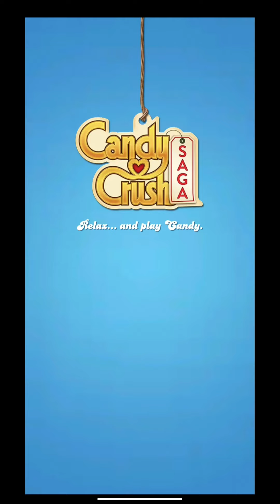Candy Crush Level 451- 460 | Gaming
A game is a structured form of play, usually undertaken for entertainment or fun, and sometimes used as an educational tool. ... Often, part of the entertainment for children playing a game is deciding who is part of their audience and who is a player. Key components of games are goals, rules, challenge, and interaction.

"Rabbit_gamez" channel Includes All typeof mobile Game Like Pubg, Free fire, candy crush, word shatter, rescue cut etc..

Candy Crush Saga Level - , Rabbit Gaming, Gaming